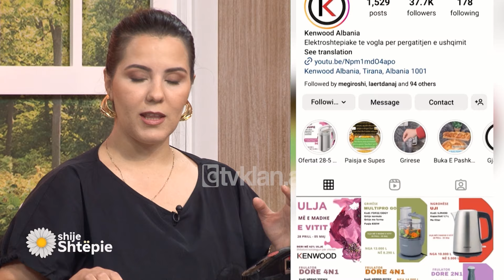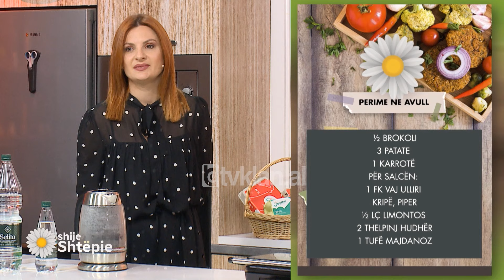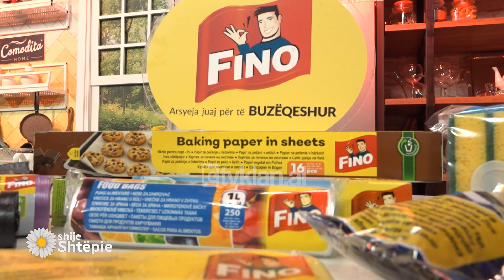Shije Shtëpie – Emisioni 10 Maj 2024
Të ftuar:

Teuta Maçi – farmaciste

Nevruz Çaushaj – kardiolog

Gazetare: Agida Koçi, Ermelinda Ndoja